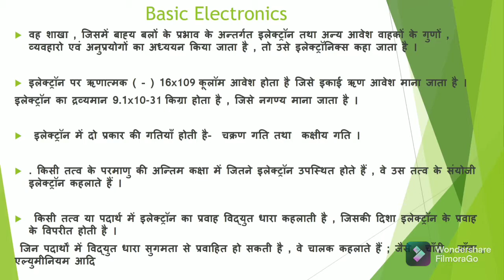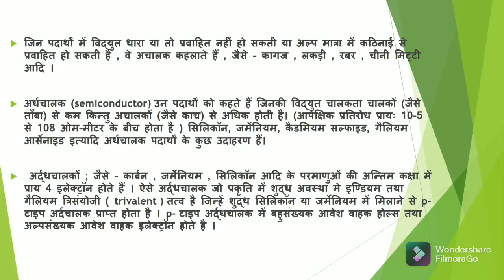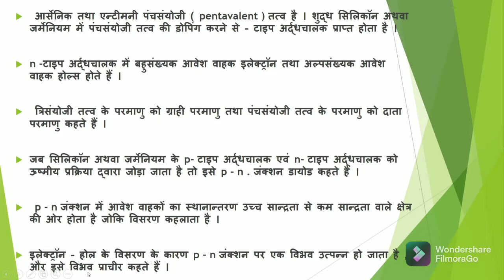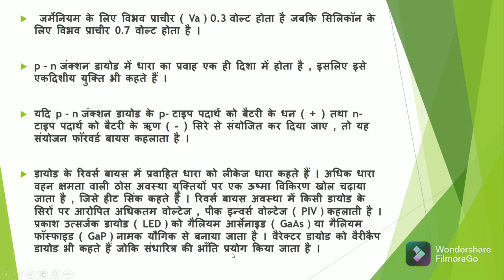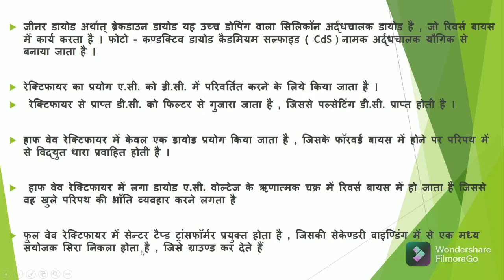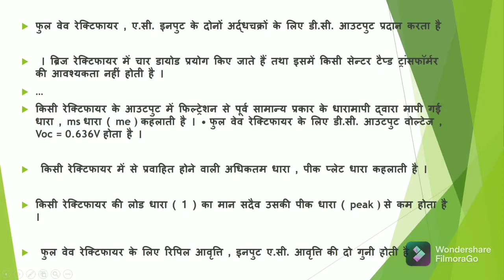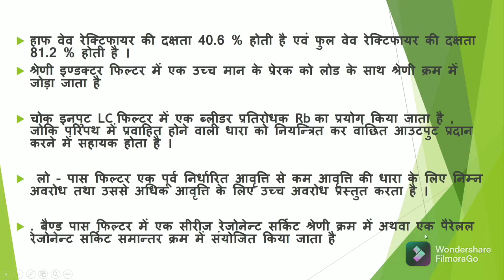Part -1,Basic Electronics ,बैसिक इलेक्ट्रॉनिक्स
Basic Electronics ,बैसिक इलेक्ट्रॉनिक्स Basic Electronics,